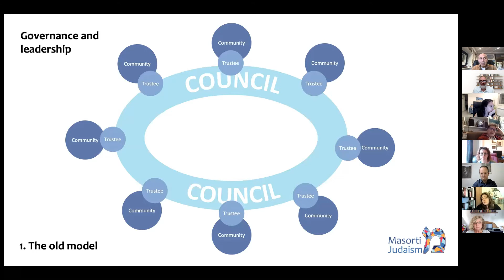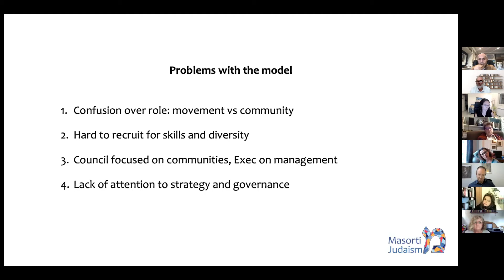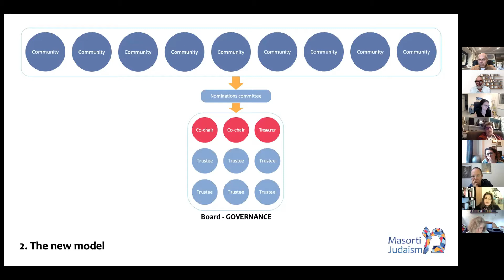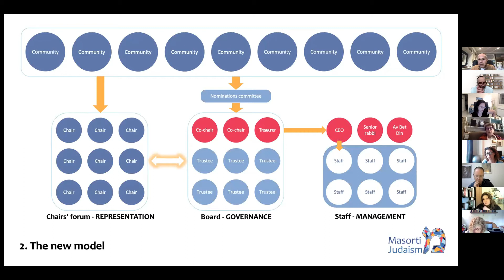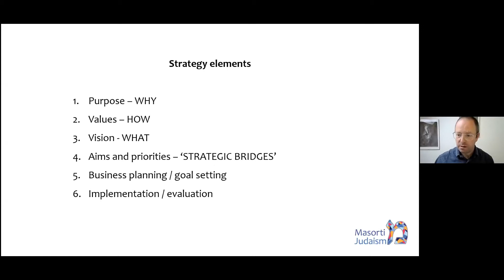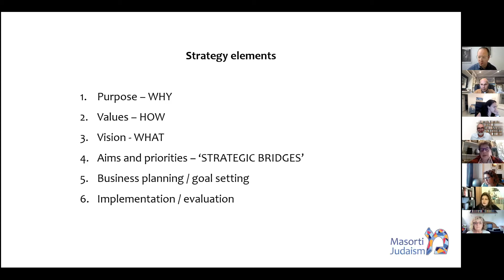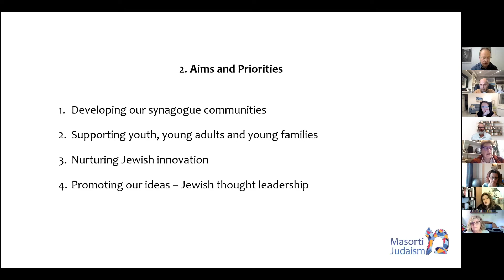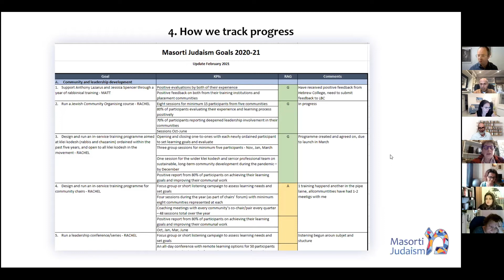9. Masorti Judaism: At Our Best - Sharing Best Practices: "OUR National Organizations"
📆Session 1 of Masorti Europe’s 'Best Practices' course on the topic of "OUR National Organizations".
💪🏼We hear from representatives from our most successful National Organization: Masorti Judaism in the UK, including: Simon Samuels (Past chair, Masorti Judaism in the UK), Matt Plen (CEO, Masorti Judaism, UK) and Harriet Oppenheimer (Co-Chair, New North London Synagogue).
🌐The session is presented simultaneously in English, French, and Spanish , and took place May 25 at 2p EST / 3p Argentina / 7p UK / 8p Europe / 9p Israel 🌍